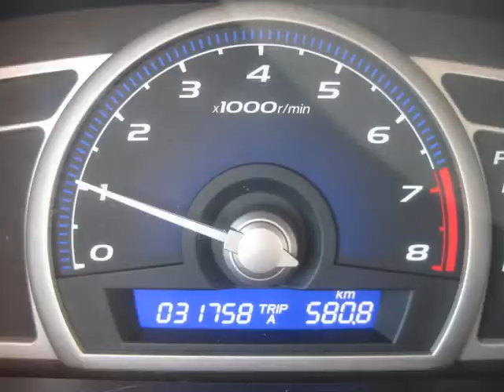used civic huntsville